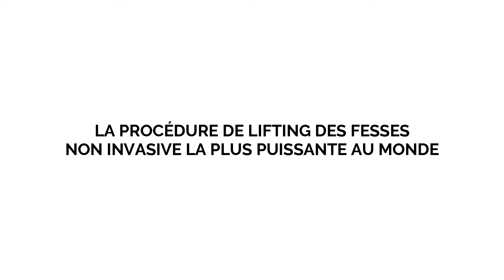Wonder MT Presentation Fr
Nouvelle technologie pour le BodySculpting
Distribué par New Esthetic Technology